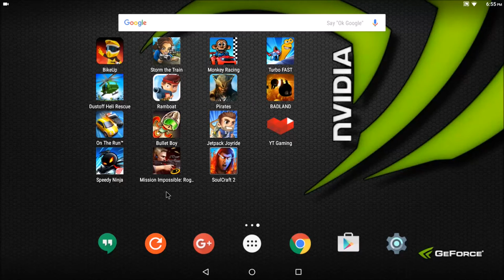Mission Impossible Rogue Nation on TV Screen